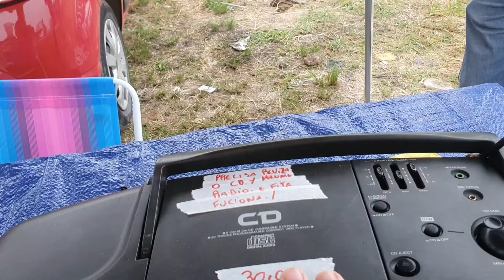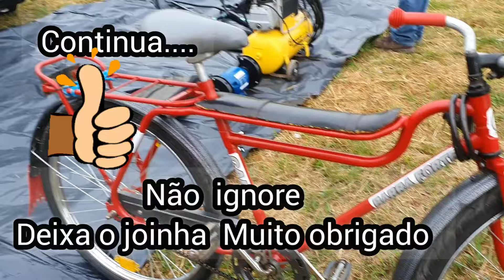Ali tem, é só chegar e negociar .... A gigante do Brasil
A super feira da Pedrinha e esse é nosso segundo vídeo..do domingo dia 31/03 .
não  esqueça do like aquele joinha que você ajuda nosso trabalho...

A feira acontece todo domingo na estrada da Ribeira em Colombo Pr região metropolitana de Curitiba. 1 km a frente do terminal do Guaraituba (cidade Colombo Pr)

c
vamos conversar? escreva pra mim nos comentários e eu te respondo.